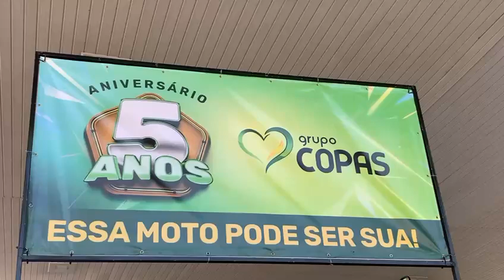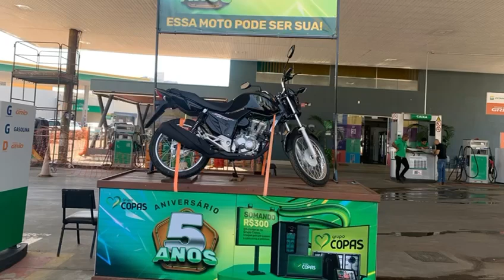Posto Copas em Patrocínio (MG) comemora 5 anos sorteando uma motocicleta e vários prêmios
A cada R$ 300 em compras, você ganha um cupom No coração de Patrocínio: avenida Faria Pereira, 2808